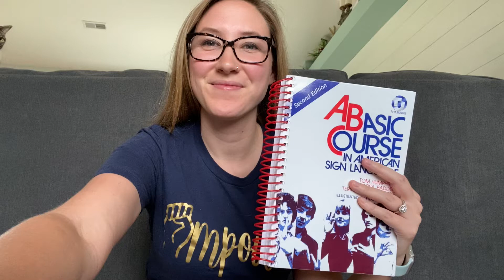Chapter 9 ASL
A Basic Course in American Sign Language by Tom Humphries, Carol Padden, and Terrence O’Rourke